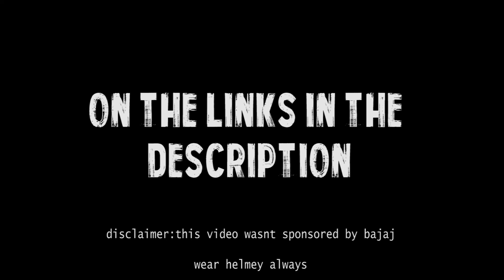Motovlog ADventure 2 //Cinematic B-Roll Bajaj Avenger //Travel Film Bangladesh Bike vlog 2018//Pabna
Motovlog ADventure 2 Bajaj Avenger //Travel Bangladesh Bike vlog 2018//Pabna

Bajaj Dominar ad. | Royal Enfield fans makes fun of bajaj